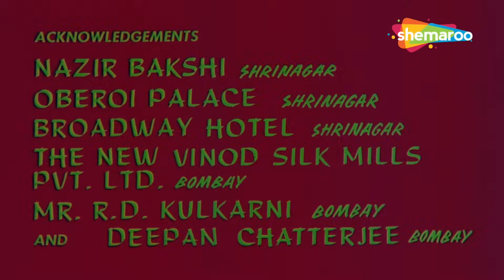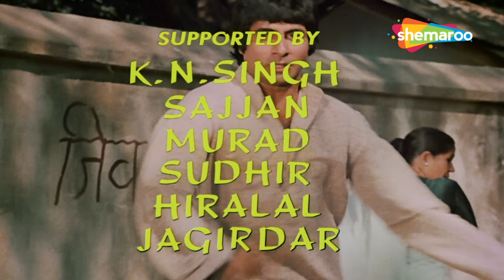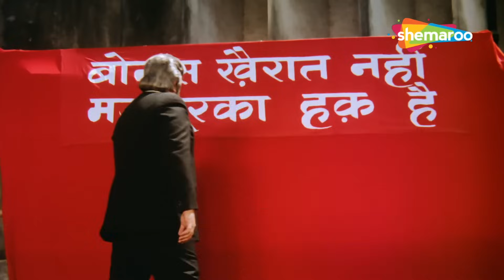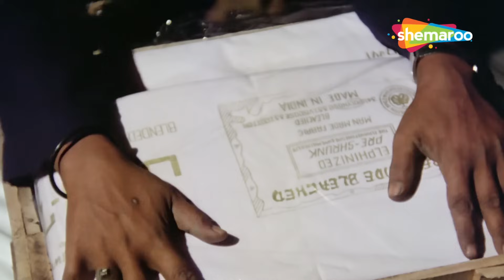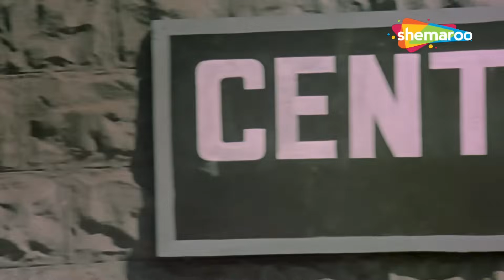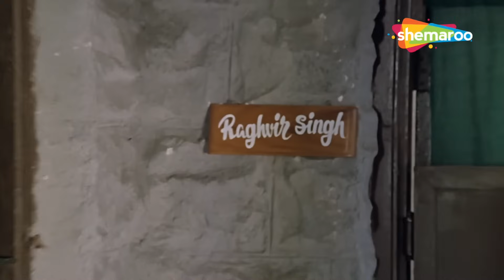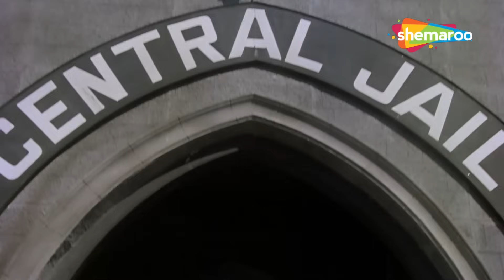अमिताभ बच्चन प्राण बेस्ट मूवी_कालिया_ये सर किसी इंसान के सामने नहीं झुक सकता _Superhit Action Movie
अमिताभ बच्चन प्राण बेस्ट मूवी_कालिया_ये सर किसी इंसान के सामने नहीं झुक सकता _झुकेगा तो उसकी चौखट पे

कालिया की ज़िंदगी तब बदल जाती है, जब उसका भाई, शामू एक दुर्घटना का शिकार होता है और उसे इलाज के लिए पैसे की सख़्त ज़रूरत होती है। वह शामू के मालिक को लूटने की कोशिश करता है लेकिन गिरफ्तार हो जाता है।

फिल्म का नाम : कालिया (1981)
कलाकारः अमिताभ बच्चन, परवीन बाबी, आशा पारेख, कादर खान, अमजद खान, प्राण
निर्देशक: टीनू आनंद
निर्माता: इकबाल सिंह

Kallu's life changes after his brother, Shamu, meets with an accident and requires money for his treatment. As a result, he is forced to rob Shamu's employer but gets arrested instead.

Movie Name : Kaalia (1981)
Cast: Amitabh Bachchan, Parveen Babi, Asha Parekh, Kader Khan, Amjad Khan, Pran
Director: Tinnu Anand
Producer: Iqbal Singh

Bollywood Comedy
Follow us on: